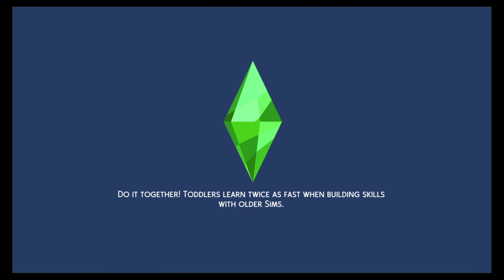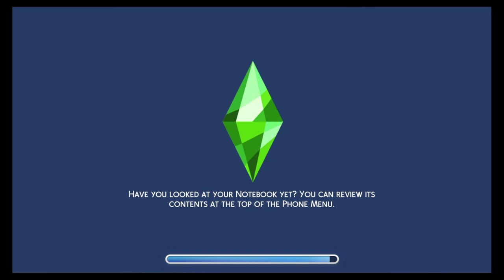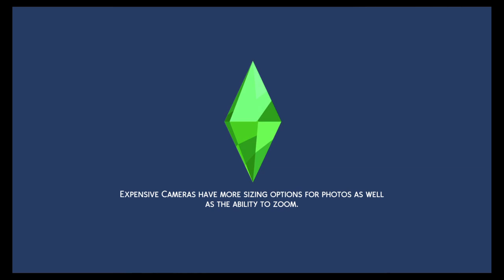The Sims 4 Dragon Love: Birthday and a Break up Part 52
18+ Twitch:
Dragon879Dashinlight: